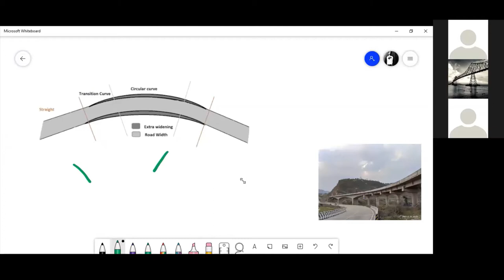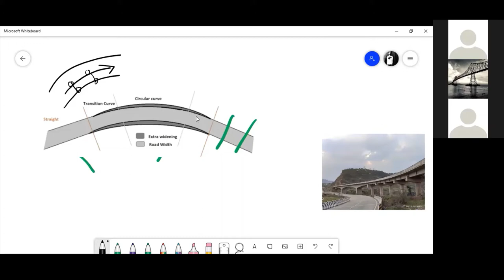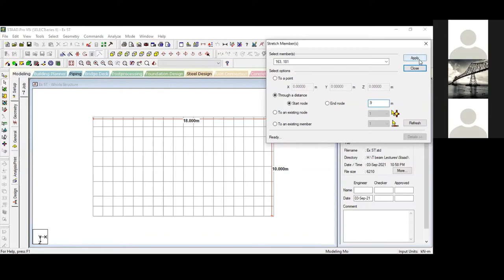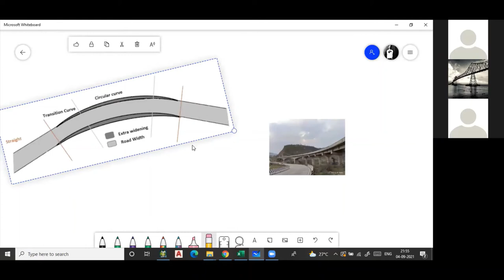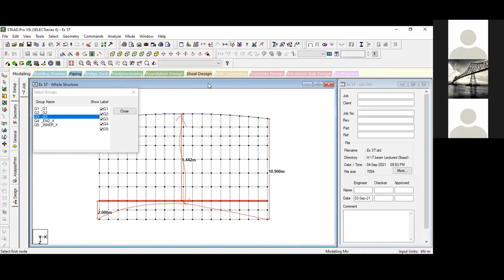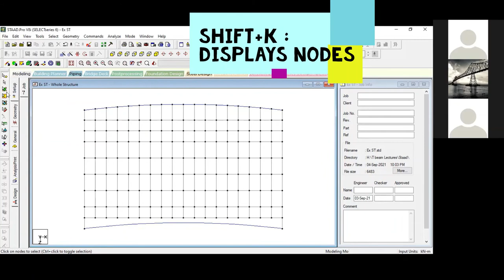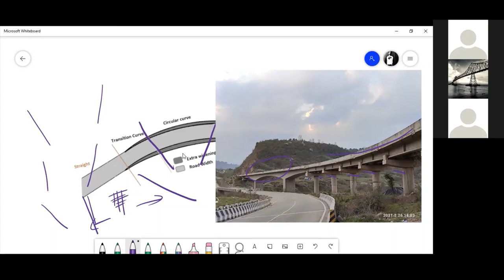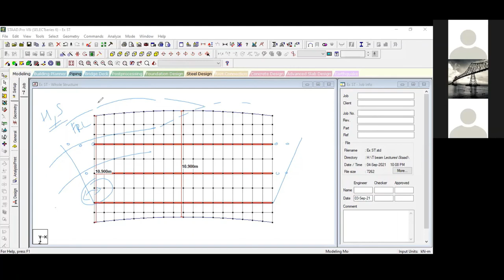EPISODE 7 | GRILLAGE MODELLING : CURVED SPAN | ANALYSIS & DESIGN OF BEAM+DECK TYPE BRIDGES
This episode is the seventh in series which briefly highlights a method to model curved superstructure. Some commands like Member Extension, Curved Beams, are discussed in detail. Also some concepts of curved alignment as per our Highway Engineering Books like the transition curve, circular curve, mechanical widening, etc.; are discussed. In a nutshell, this episode depicts modelling aspects of a curved superstructure.

This episode is developed from a recorded session extracted from a recent course which was taken by two curious and hardworking students. To enlighten young, dynamic and upcoming civil engineers, the same has been shared with the YouTube family in an effort to produce passionate future engineers.

BOOKS FOR REFERNECE